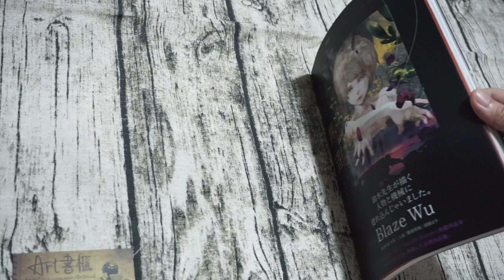Yasushi Suzuki 鈴木康士畫集：朔望－初期作品集－鈴木康士畫集 朔望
ART書櫃 Book Review - 不專業且不負責任的畫冊開箱黑書評 -
◆如果你喜歡本作品，請購買正版畫冊支持◆
▼黑書評
 鈴木康士2019年畫冊
內容為已絕版的「The Art of Yasushi Suzuki」的增訂版
追加多件畫作重新編排成冊

鈴木康士老師從早期畫風就很穩定
沒有什麼太大的落差
喜歡就趕緊入手吧~